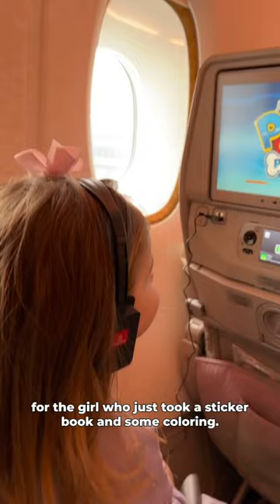TRAVELLING LONG HAUL WITH 4 KIDS ✈️✨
Long haul with 4 kids… smashed it 🙌🏼💕✨!! I have personally found around the age of 3 good for travelling long haul, just because it’s a bit easier & all of mine absolutely loved it. It’s such an adventure… here is some info below… 👇🏼✨
- We flew from LHR (one of my fav airports, this was my airport base when I was crew 😍), really easy to get through security, kids eat FREE offer in a lot of participating eateries & a soft play & sensory room (no extra cost) 🛫
- First time flying @emirates & the kids loved the in flight entertainment & food. So much choice, from CBeebies & paw patrol to Harry Potter & Lyle Lyle Crocodile so that really did keep the kids happy; plus games too! The twins had a nap each & also had some colouring & a sticker book 📺
- We all wore backpacks, no pull along cases just so our hands were free when needed 🎒
- A meal, plus a snack & drinks etc are included on Emirates long haul, but we also took our own snacks for the kids and water as it can sometimes take a while for the food & drink to come around. Most long haul flights have water fountains too to refill (not all though) 💧
- (Ad we were in Dubai filming with @kayak_uk & @visit.dubai VisitDubai DubaiWithKids FamilyTravel LongHaul FlyingWithKids Emirates )